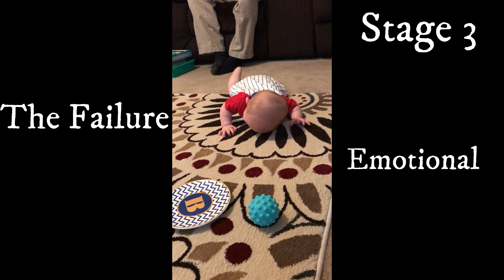The 5 Stages of a Growth Mindset - Learning From Failure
In this video, we explore the stages of a growth mindset and how learning from failure can lead to success! A great companion video for our growth mindset song